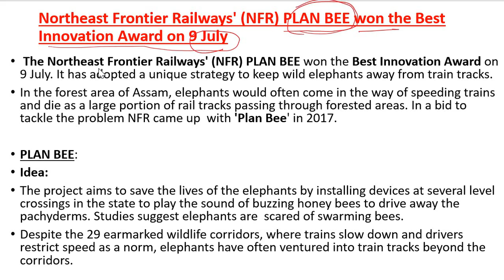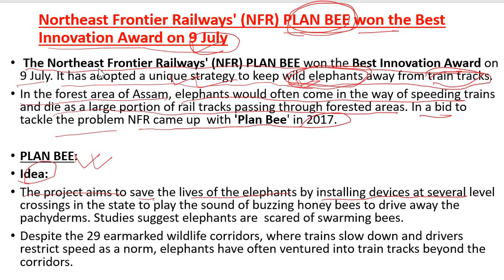NORTHEASTRAILWAY उत्तर-पूर्व रेल | UPSC, PCS, UPPCS, SSC, CGL, RRB, NTPC, JE, BANK PO, | ENGLISH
karm&co. NORTH-EAST RAILWAY | UPSC, STATE PCS, UPPCS, SSC, CGL, RRB, NTPC, JE, BANK PO, | ENGLISH

The Northeast Frontier Railway (abbreviated NFR and पूसीरे), is one of the 18 railway zones in India. Headquartered in Maligaon, Guwahati in the state of Assam, it is responsible for rail operations in the entire Northeast and parts of West Bengal and Bihar.
The departmental setup at headquarters level and divisional setup in the field assists the General Manager in running the railways. Various departments namely engineering, mechanical, electrical, signal & telecom, operations, commercial, safety, accounts, security, personal and medical are headed by a Senior Administrative Grade / Higher Administrative Grade officer, provide technical and operational support to the divisions in train operations.Another division is being proposed to be set up in Silchar by bifurcating Lumding division.

Each of these divisions is headed by a Divisional Railway Manager, a Senior Administrative Grade officer of the rank of Joint Secretary to Government of India.

In 1881, railway first came to Assam when Assam Railway and Trading Company set up metre gauge track. The 65-km-long metre gauge line from Dibrugarh to Margherita was constructed mainly for transportation of tea and coal. This company later started the first passenger train in Assam by the name of Dibru Sadiya Railway. The North Eastern Railway was formed on 14 April 1952 by amalgamating two railway systems: the Assam Railway and Oudh and Tirhut Railway. Later, it was bifurcated into two railway zones on 15 January 1958, the North Eastern Railway (India) and the Northeast Frontier Railway.[1] to better serve the needs of the northeastern states. Railway service was established in Tripura in 1964,[2] but it was limited to Dharmanagar and Kailasahar. The northeastern state capital came on India's rail map with the advent of the railways in the subcontinent in 1853 and the foundation stone of the 119 km Kumarghat–Agartala railway project was laid in 1996 by the former Prime Minister H. D. Deve Gowda. Following which railways were built in Agartala the capital city of Tripura after slightly more than a decade[3] as passengers became more predominant in the region and railways were a mark of success in the state. Agartala expects better and faster trains in the upcoming decade.